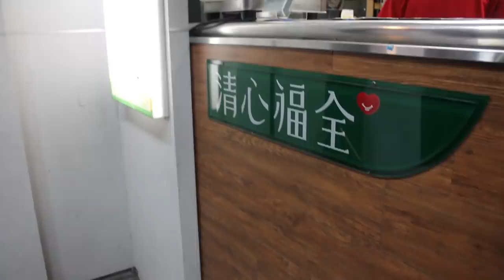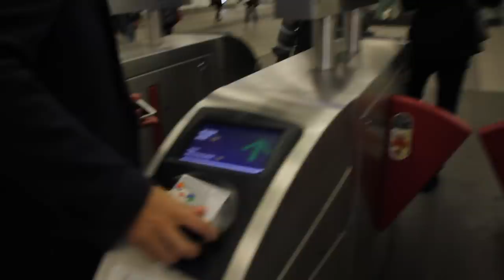【台灣美食🇹🇼】香港台灣美女🇭🇰吃無老鍋火鍋3500台幣的高級火鍋!很好吃!吃大灣碼頭-松隆店熱炒！日本朋友第一次來台北試試看台灣熱炒 無老鍋の火鍋と市政府の熱炒がやっぱり美味しい。#558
日本人の観光客の方も多く訪れている火鍋屋の「無老鍋」
少しお高いですが美味しいスープです。

無老鍋 新生店 （5個人）
3500
店名：無老鍋（新生店）
地址：台北市中正區新生南路一段124號

熱炒 （3個人）
1500
店名：大灣碼頭-松隆店
地址：台北市信義區松隆路1號
過基隆路地下道後，基隆路與松隆路口。
鮭魚生魚片260　　★★★★☆
火山爆蝦 180　　★★★★★←推薦
糖醋蝦球 160 　　★★★★☆
椒鹽龍珠 160　　★★★★★←推薦
蒜泥白肉130　　★★★★★←推薦
銀蘿蛤蜊湯 150　★★★☆☆
水蓮菜 120　★★★★★←推薦
18天 2 200　★★★★★
炒飯    80 ★★★★★←推薦
茶 100　★★★★☆

1640NTD

iMovie (iOS)

【我想買】
GoPro Hero 7  399USD (US)
Logitech MX MASTER 2S 2,400TWD (JAPAN)